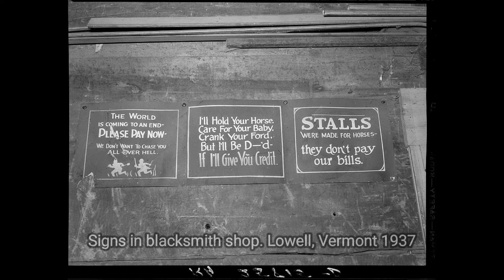Amazing Historical Old Photos of People and Places Vol 189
► You'll also find here:
historical pictures
hollywood celebrities
historical photos